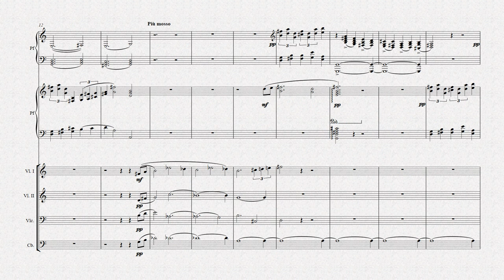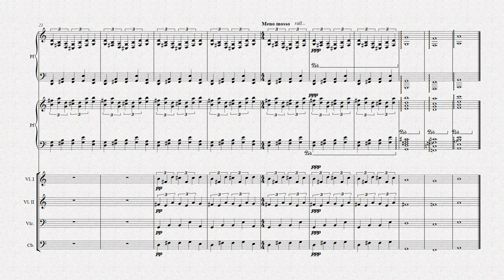mnemonic invention n. 7 in g lydian